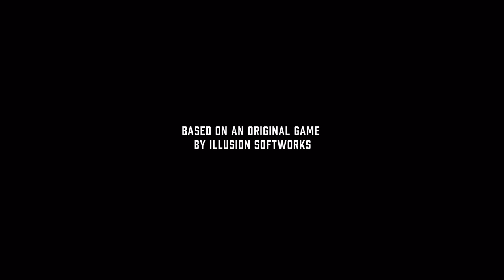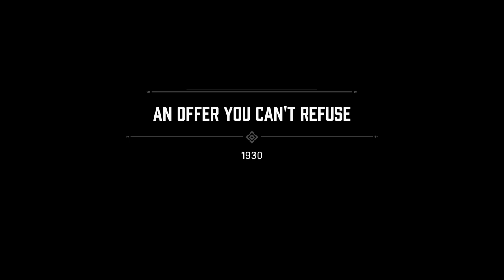MAFIA : PART 1 - AN OFFER YOU CANT REFUSE (FULL GAME)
In 1930, after being strong-armed into helping two members of the Salieri family - Paulie and Sam - escape an ambush by the rival Morello family, impoverished taxi driver Thomas "Tommy" Angelo is assaulted by members of the Morello family in an act of revenge. While he is rescued by the Salieri family after calling in a favor Don Ennio Salieri promised him, Tommy loses his job after his employers learn about his involvement with the Mafia. With a lack of job opportunities due to the ongoing Great Depression, Tommy is forced to accept Salieri's offer to join his organization, and soon befriends Paulie and Sam as they complete various jobs together.